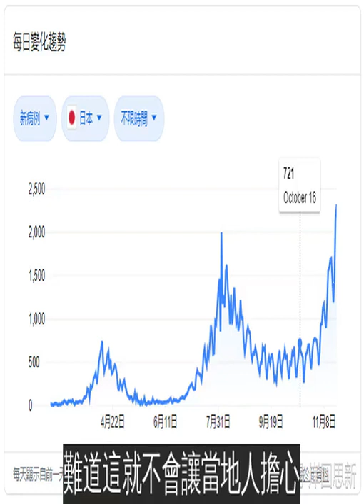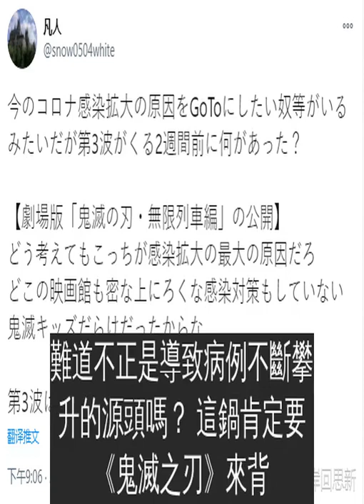《鬼滅之刃》又要背鍋 日本新增病例與觀影人數成比例,引發爭議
《鬼滅之刃》劇場版已經上映超過一個月，令官方愉悅的觀影人數與票房成績出現後，他們要考慮當然是繼續維持上映熱度，畢竟根據官網派發的特典時間來看，該劇場版的放映時間至少持續到明年1月份，也就是相當於讓劇場版放映三個月或以上，由於《鬼滅之刃》已經成為日本現象級作品，已經看過一遍的人會是相當大的一個群體， 如何在這長達三個月的放映時間裡繼續吸引觀眾觀影，那就是利用官方限量發行的特典，而且針對的是忠實粉絲人群為主，一般人大概看一兩遍就不會再去看，更不用說是以特典作為多刷理由。
官方考慮票房收益，但整個日本乃至生活在日本上面的人，要考慮的事情是近一個月不斷攀升的每日新增新冠病例，從10月中下旬開始至今，日本每日新增病例雖然上下波動，但整體是趨向增長，進入11月後每日直接破一千乃至兩千，根據官方提供的數據圖可以看到，這算是第三波疫情來襲，增長趨勢遠高於前兩波，而且還破單日新高，難道這就不會讓當地人擔心， 還是說學老美已棄療的想法？
而值得讓人注意的是日本每日新增病例增長時間段，與《鬼滅之刃》上映時間段略有重疊，也就有了日本網友不斷熱議的話題：官方公佈觀看劇場版的人數近1800萬人，在空氣不流通的影院裡每一場次都聚集那麼多人，難道不正是導致病例不斷攀升的源頭嗎？ 這鍋肯定要《鬼滅之刃》來背。
尤其是近日在日本不斷突破每日新增病例記錄後，眾多日媒或網友再度圍繞《鬼滅之刃》是否引起病例增長的「萬惡之源」進行討論，直接吐槽《鬼滅之刃》是「飛沫之刃」與傳播病毒。 在鬼滅劇場版上映開始，許多人看到票房成績優越，當然會想到底有多少人冒著風險去電影觀看，難道真的不怕傳染之類的輿論聲音一直都有，不過，多數日媒圍繞劇場版所引起觀影人數、票房成績以及現象進行報導，很少會針對性地把鬼滅與疫情增長放在一起討論，如果這樣做會引起粉絲不滿以及不必要的恐慌，而且肯定會給影院帶來不良影響。
更重要的是我們看到那張數據圖裡，第三波真正開始爆發的時間是進入到11月後，劇場版上映的前兩周多時間裡每日新增病例幾乎低於700人，這與未上映前一個月的每日狀況差不多，但別 忘了病毒存在潛伏時間，平均三天到三周左右的範圍，所以並不是劇場版上映第一周是增長爆發期，接下來的第二周或第三周之後才是關鍵，這一點與數據圖增長趨勢不能說完全吻合， 只能說比較接近了。
也不知道是不是他們已經對每天幾百例的數據麻木了，反正換做我們的話，那絕對是無法淡定下來，更別說讓我們去電影，就算免費去看，我們都不想添亂。 當數據已經不是當初他們麻木的三位數時，網路輿論聲便再度掀起，雖然影院方表示已經做好所有防控措施，量體溫、頻繁消毒、禁止食用、間隔坐等等，但實際上如何看管好一群好動的孩子才是真正難題。
有人指責鬼滅，自然有人反對這種毫無根據的甩鍋：你們有做調查嗎？ 詢問那些患病者是否前往影院觀看過鬼滅之刃嗎？ 他們看完之後是否到外面餐飲店消費進食嗎？ 這些都有做密切追蹤分析嗎？ 假如上映的不是《鬼滅之刃》，是不是就可以甩鍋給其他電影作品，所以根本問題還是影院本身，不開放就等著倒閉，開放了又是觀眾自願來看，影院在進退兩難之際，一般來說我們會責怪作品本身嗎？
果然《鬼滅之刃》太火也是一種罪，面對病例增長被強行關聯上，除非以科學數據分析驗證，不然面對眾多負面輿論，也是百口難辯，而且北半球開始步入冬季，不應該想想氣溫下降、秋冬流感等關聯性嗎？